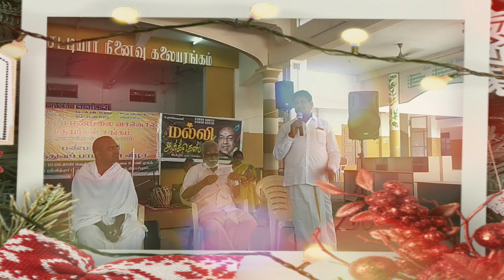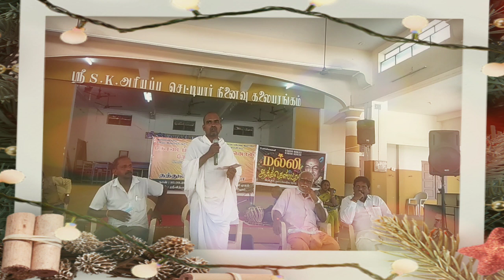பண்படுத்தும் தத்துவப் பாடல்கள் விழா | கோடைப் பண்பலை 100.5-ன் நாமக்கல் மாவட்ட நேயர் சங்கம் | PART - 1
Dear Viewers,
DO  LIKE, DISLIKE (Comment Reason) , SHARE , COMMENT

kodai fm neyar sangam , Namakkal - Panpaduthum Thathuva Padalgal Vizha - 10 sep 2021 - SVM, Rasipuram - PART 1 VIDEO

Today Astrology in tamil | today rasi palan
joshiyam | learn astrology tamil | cricket astrology tamil